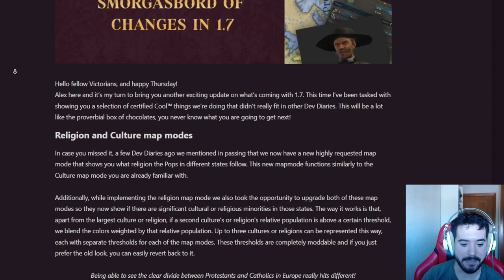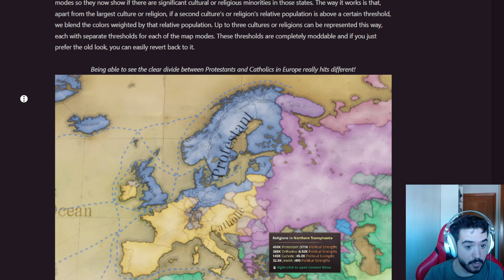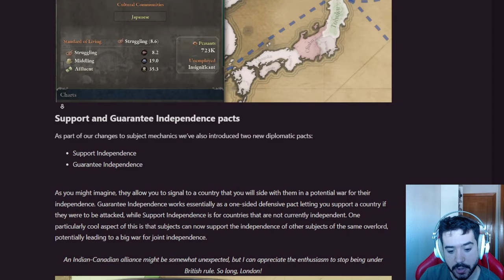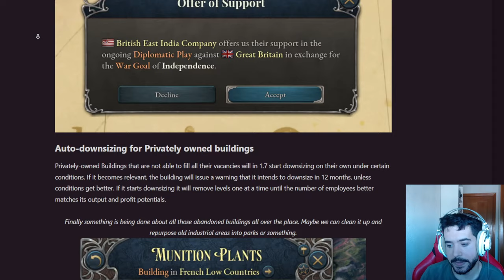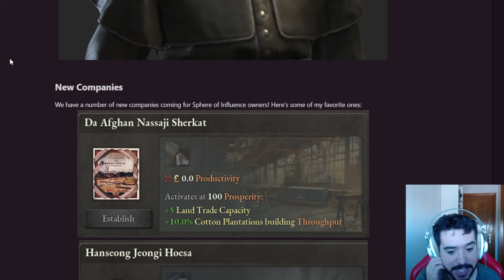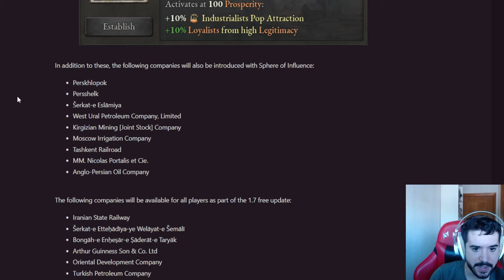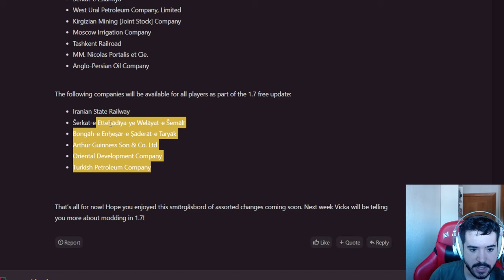GANAZAS DEL PARCHE 1.7 DEL VICTORIA - CAMBIOS MUY BUENOS